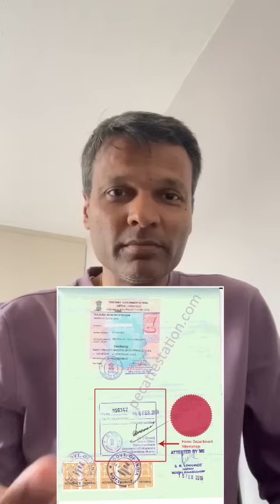Online Alcohol Permit for Gujrati NRI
( only will open in India for online Alcohol permit)